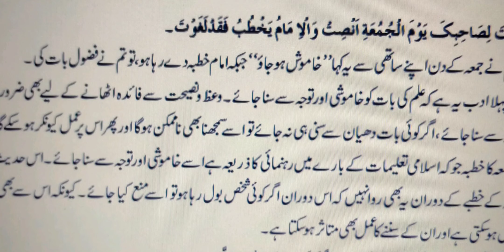Class 10, Islamiyat, Revision lectures, week 2/11 to 8/11/20